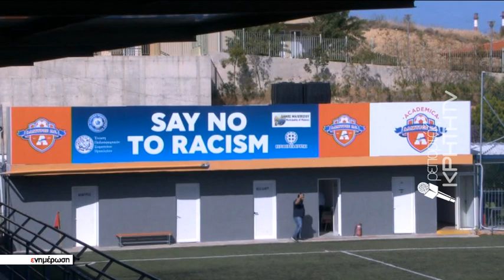Αλμυρός-ΑΟΑΝ 0-1: Νικηφόρο πέρασμα ΑΟΑΝ από το Γάζι στην πρεμιέρα της Γ' Εθνικής